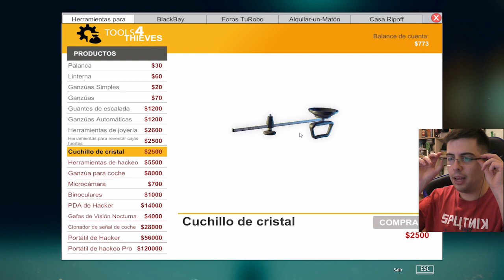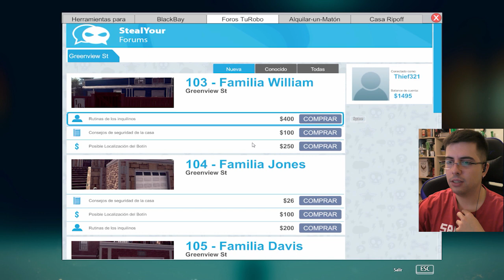¡CAJAS FUERTES Y EL ROBO PERFECTO! | Thief Simulator #8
Vamos con el robo que nos merecíamos... :DD

Un saludo.